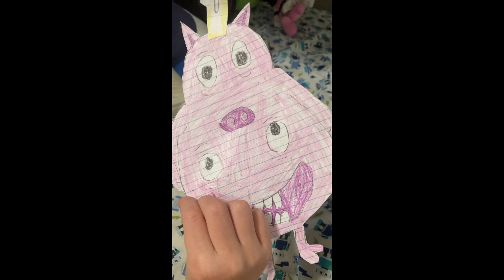Garten of banban 8￼ movie trailer